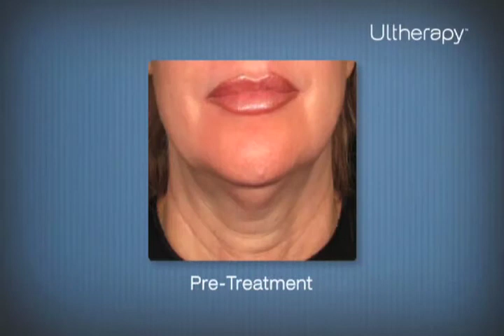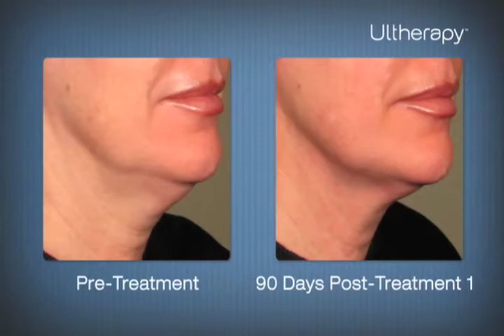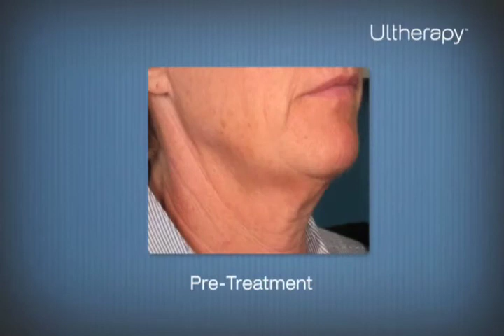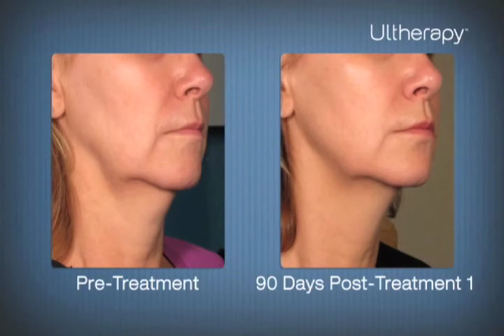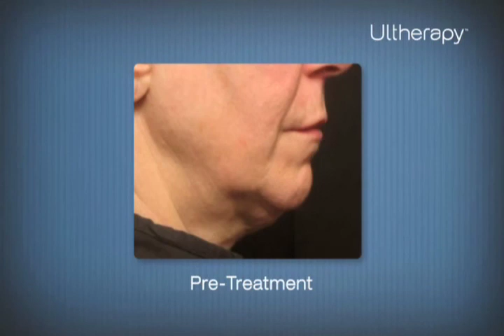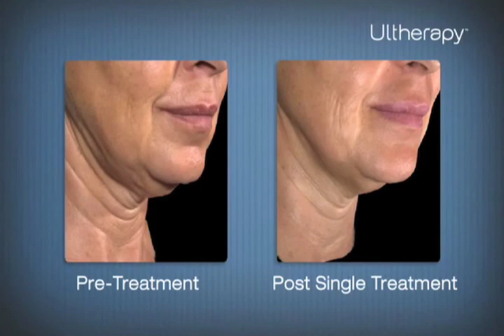menopuase treatment beverly hills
Since opening its doors in 2005, the Beverly Hills Rejuvenation Center has quickly grown to become Southern California's preeminent anti-aging and wellness center. At BHRC, we seek to help you maximize your health, not simply cope with disease. Beverly Hills Rejuvenation Center clients begin with an in-depth evaluation of their current condition that is usually more comprehensive than the patient has ever before
had. Afterwards, a completely individualized plan is crafted that includes diet, exercise, supplementation with pharmaceutical quality nutriceuticals and, where medically indicated, bioidentical hormone replacement therapy (bHRT) calibrated to restore their hormone balance to their healthy youthful levels.